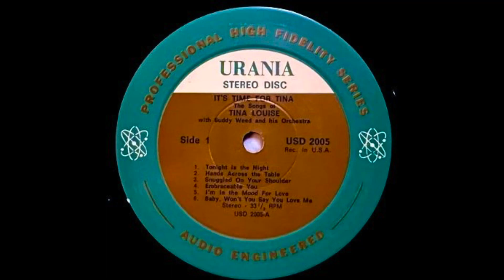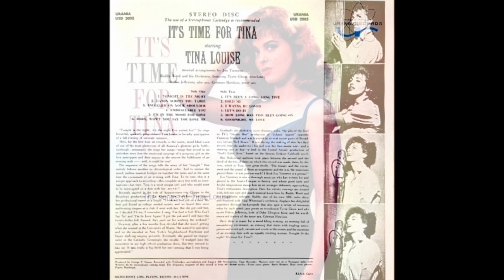Tina Louise - Hands Across The Table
Urania Records USD 2005 US 1957